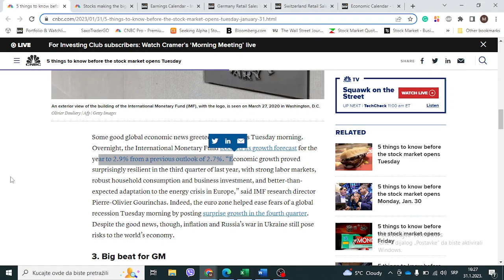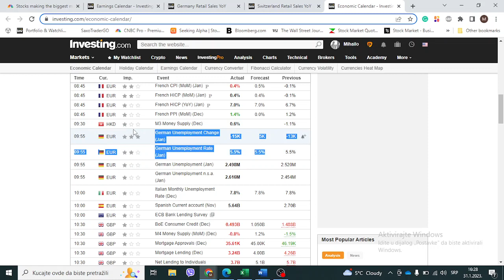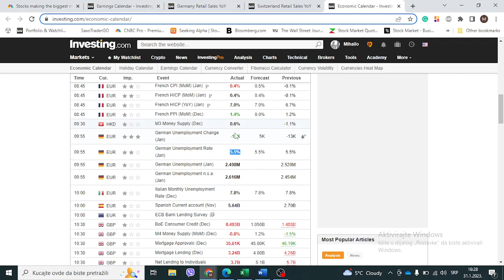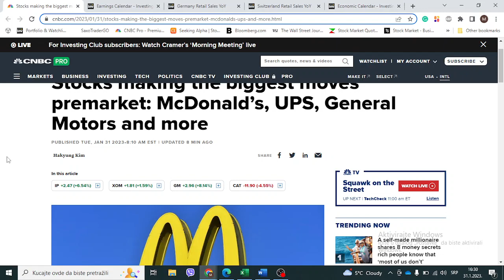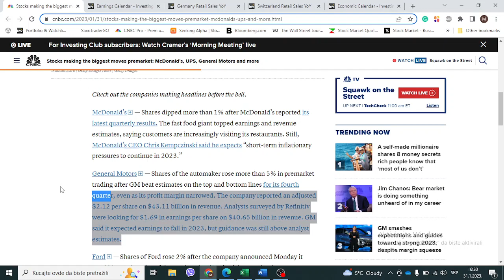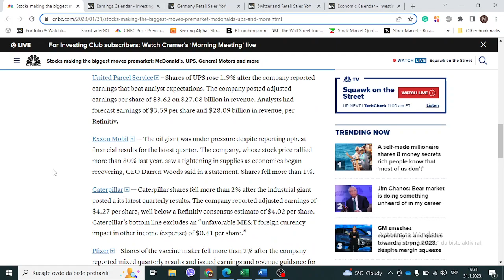MMF povećao projekcije rasta! Retail prodaje loše. MCD, GM. | Senzal Market Report: 31.01.23.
Izvori: CNBC, Bloomberg, Saxo